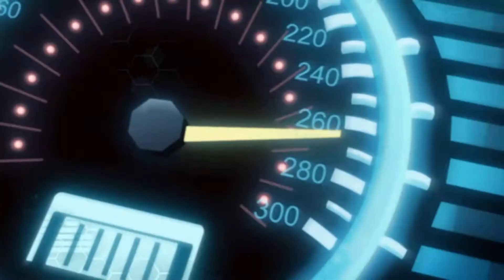Hot Wheels Battle Force 5 Fused S02E18 - The Blue Tide